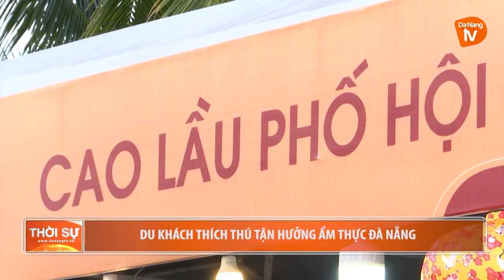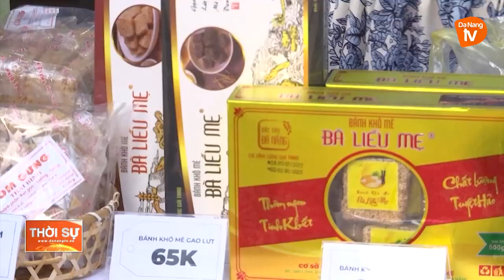DU KHÁCH THÍCH THÚ TẬN HƯỞNG ẨM THỰC ĐÀ NẴNG